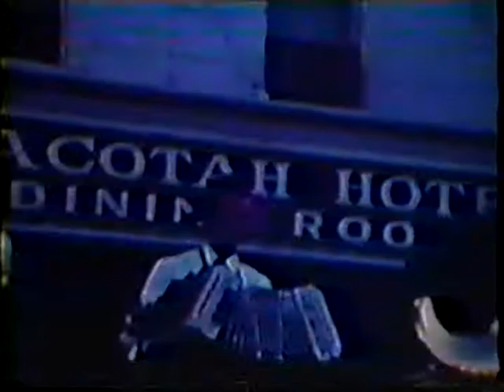Bruno Randles: Shorty`s Laendler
Bruno Randles and the Jolly Brewers -
New Ulm Polka Days